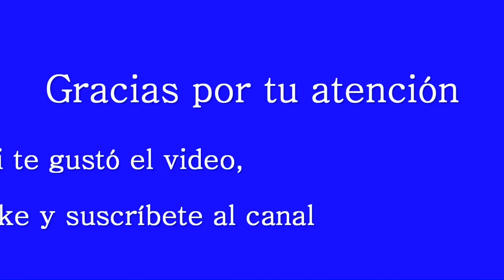Trenes del Ferrocarril San Martín en la estación de Retiro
Fotografías tomadas en la estación de Retiro del Ferrocarril General San Martín el 15 de Febrero del 2020. Formaciones locales y generales de origen chino y locomotoras General Motors GT22CW 9021 y A901 con los colores de Trenes Argentinos.

Tema musical: Divine Life Society. Autor: Jesse Gallagher. Licencia gratuita de Youtube